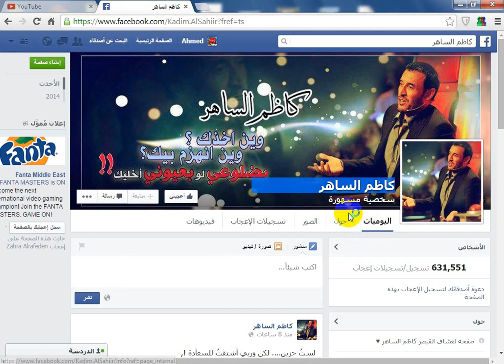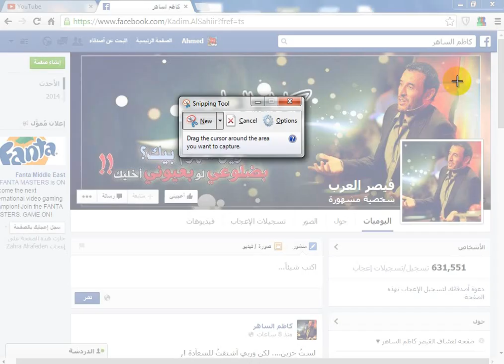تغير اسم اي حساب على الفيسبوك لأي اسم ترغب به بدقيقة واحدة